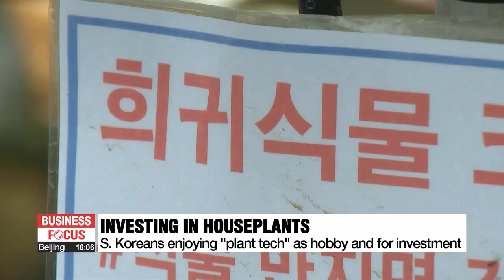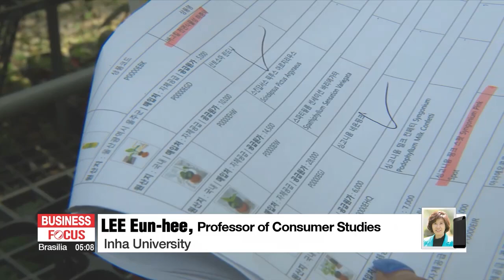S. Koreans growing rare plants for fun and profit in new investing trend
주식 대신 식물 키운다…취미와 제테크의 만남, ‘식테크’ 열풍

These days, a growing number of people in Korea are buying and selling plants for fun and profit.
Some varieties can go for hundreds or even thousands of dollars.
It's a trend some are approaching as a form of alternative investment.
Shin Ha-young takes a closer look.
People in South Korea have been looking for other ways to make money with consumer prices rising and the stock market heading down.
They're buying certain types of houseplants and reselling them, a practice they call "plant tech."

"1-point-5 million Korean won or around one-thousand one-hundred forty U.S dollars. That's the price of this popular and unique Monstera Laniata variegata plant that I'm holding right now. These days, more people, are getting into plants... not just as a hobby but also in search of profits."

Plants like Queen Anthurium go for up to one-thousand 9-hundred U.S. dollars, while a vine known as Mini Monstera can sell for up to 2-thousand 3-hundred dollars.

Then what makes these plants so valuable?

"The high-value ones are the ones with leaves that are variegated that is, they have patterns on their leaves. They aren't easy to grow, so demand for them is rising while the supply is limited."

People in different age groups are seeking out rare plants for different reasons.

"I got interested in rare plants after seeing them on YouTube. For my birthday, I want to get a Philodendron white princess and an Elephant Ear. It'll be fun to take care of them when I get stressed out."

Another shopper said she was looking for a new hobby she could use to make some money on the side.
"A healthy Albo Monstera plant takes a month to grow a new leaf. I'll be looking forward to these new and unpredictable patterns. It's like killing two birds with one stone... because I can clone the plant with trimmings and sell the new plants online."

The rising popularity of plant tech can be seen in other industries as well.
According to one of the biggest Korean bookstores, sales of books about plants jumped more than 30 percent last year from the year before, and so far this year, they've risen about 17 percent.
The Korea Invention Promotion Association forecasts that the Korea's market for indoor plant cultivation will expand to 58 million U.S. dollars by next year.
One expert says this phenomenon is the result of people's interest in scarcity as a source of value.

"As with cryptocurrency, the value comes from scarcity. The value of a thing rises when people are interested in it. These factors make plant tech a way to invest."

Though investing in plants has relatively low barriers to entry, because plants take skills to grow, it's important to not only understand the trend of the market, but also to learn about the plants themselves.

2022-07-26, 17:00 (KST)